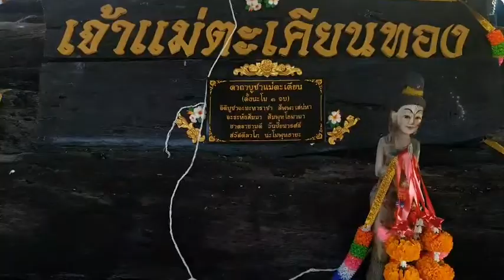พะเยาแห่ขอโชค เจ้าแม่ตะเคียนทองหนองเล็งทราย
พะเยาขอโชคเจ้าแม่ตะเคียนทองหนองเล็งทราย

วันที่ 13 กุมภาพันธ์ 2563 ผู้สื่อข่าวรายงานว่าที่ศาลาบริเวณหนองเล็งทราย ตำบลบ้านเหล่า อำเภอแม่ใจ จังหวัดพะเยา ซึ่งเป็นที่รวบรวม ไม้ท่อนตะเคียนทอง ที่ชาวบ้าน ตำบล ห้วยเจริญราษฎร์ตำบลป่าแฝก ตำบลแม่ใจ และตำบลบ้านเหล่า ใน 4 ตำบล ที่อยู่ในเขต หนองเล็งทราย มาช่วยกันนำเอา ไม้ท่อนตะเคียนที่ ที่จมอยู่ในน้ำหนองเล็งทราย ขึ้นนำมาเก็บไว้ หลังจากที่ได้ทำการขุดลอกหนองเล็งทรายเมื่อหลายปีที่ผ่านมา จึงนำมาเก็บไว้ภายในบริเวณ ดังกล่าว

ต่อมาไม้ตะเคียนทอง บอกให้โชคลาภแก่ชาวบ้าน ที่มาขอโชค ต่างได้สมดังความมุ่งมาดปรารถนา พร้อมกับได้ทำการสร้างศาลา นำไม้ตะเคียนทอง ซึ่งมีทั้งขนาดนาวตั้งแต่3-10เมตร ทั้งท่อนเล็กและขนาดใหญ่ กว่า 10 ท่อน นำมารวบรวมเก็บไว้ในที่เดียวกัน สังเกตว่าไม้ท่อนตะเคียนทองได้มีรอยแป้งฝุ่นที่ผู้คนนำมาใช้โรยลูบถู ท่อนไม้ตะเคียนทอง และมีผ้า 7 สีผูกมัด ซึ่งชาวบ้านต่างเชื่อว่า ไม้ตะเคียนทองมีเจ้าแม่ตะเคียนทอง สิงสถิตอยู่ อีกทั้งยังให้โชคลาภ ชาวบ้าน ทั้งในและนอกพื้นที่มาโดยตลอด โดยเฉพาะก่อนวันหวยออก ชาวบ้านจะพากันเข้ามาขอพรกับเจ้าแม่ ตะเคียนทอง ทุกงวด สำหรับ ไม้ท่อนตะเคียนทอง ชาวบ้าน ในสีตำบล ได้ทำการ เก็บรักษาไม้ท่อนตะเคียนทองไว้เป็นอย่างดีพร้อมกับทำป้ายอย่างสวยงามโดยมีข้อความว่า เจ้าแม่ตะเคียนทอง เพื่อให้รู้ว่า สถานที่แห่งนี้มีเจ้าแม่ตะเคียนทอง อาศัยอยู่และให้โชคลาภ แต่ผู้ที่เข้ามากราบไหว้ขอพร ดังกล่าว

สำหรับบรรยากาศ ก่อนวันที่ 16 กุมภาพันธ์ 2563ซึ่งเป็นวัน ออกสลากกินแบ่งรัฐบาลก็ได้มีชาวบ้านเข้ามากราบไหว้ขอโชคลาภบางคนก็ใช้โทรศัพท์มือถือถ่ายบางคนก็ลูบๆบางคนก็จ้องมองบางคนก็เอาลอตเตอรี่ที่ซื้อมา ยื่นให้เจ้าแม่ตะเคียนทองช่วยประทานบันดาลโชคให้ถูกรางวัลหากถูกรางวัลใหญ่ๆๆ แล้วจะนำผ้า 7 สีขนมคาวหวาน นำมาถวายเซ่นไหว้ เจ้าแม่ตะเคียนทองในโอกาสต่อไป